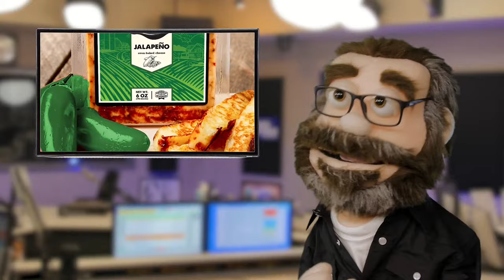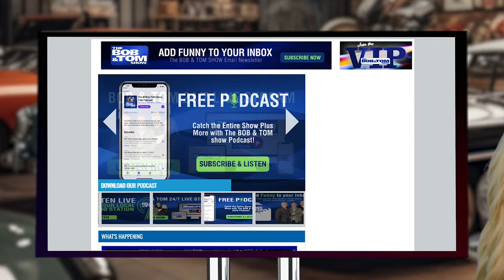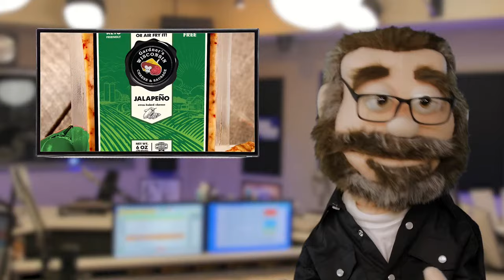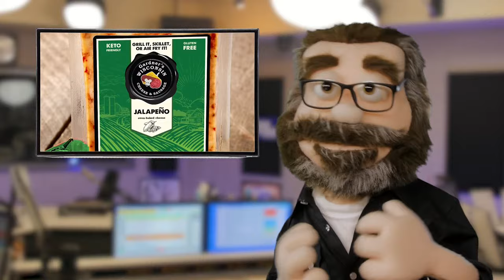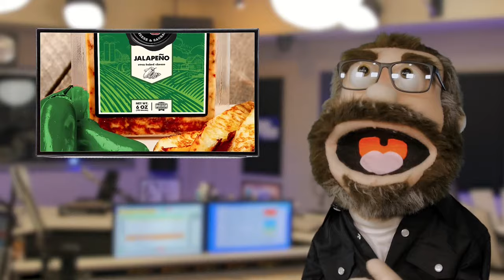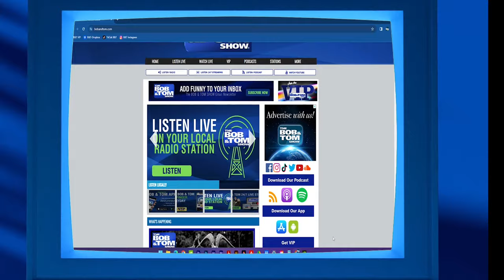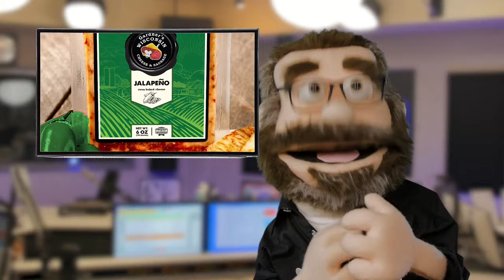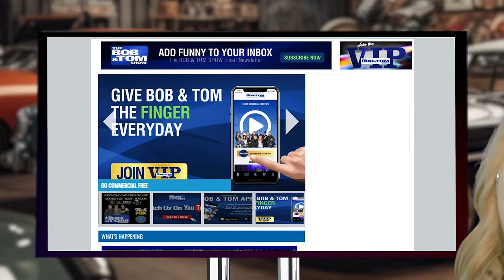The BOB & TOM Show for April 9, 2024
We survived the Eclipse! And it was a lot cooler than Chick thought it would be! Jess Hooker joins us in studio today as we talk about OnlyGrans, a porch pirate in a trash bag, and Tom abandoning Jess in West Virginia!